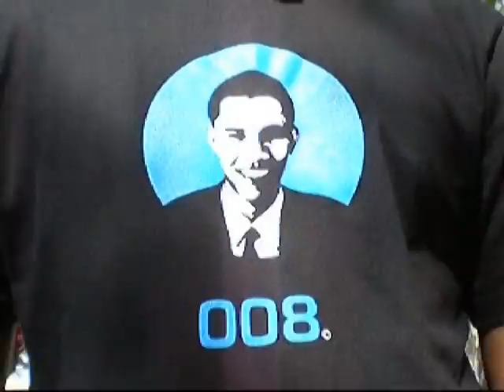picnic for valley community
documentory